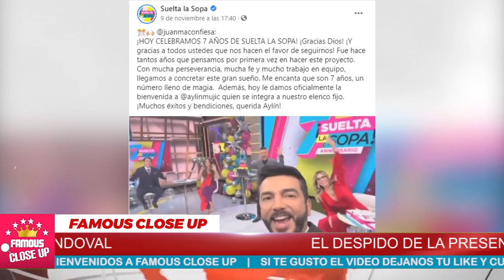🛑 ¡ 𝗔𝘆𝗹𝗶𝗻 𝗠𝘂𝗷𝗶𝗰𝗮 ya tiene 𝗧𝗢𝗗𝗢 𝗟𝗜𝗦𝗧𝗢 🎉🤩 Para su 𝗘𝗻𝘁𝗿𝗮𝗱𝗮 𝗲𝗻 𝗦𝘂𝗲𝗹𝘁𝗮 𝗹𝗮 𝗦𝗼𝗽𝗮 !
Aylín Mujica se une oficialmente a "Suelta la sopa", de Telemundo, luego del sorpresivo despido del programa de Carolina Sandoval, el pasado mes de julio